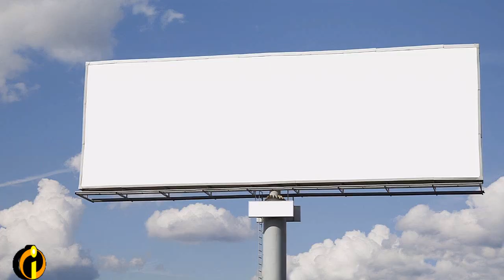NBA 2K13 My Career - Welcome To LimitlessStudiosTV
Wasssup to everyone that is in LimitessStudiosTV & everyone thats has come over and subscribe to us thx alot, I just wanted to Welcome you all and Introduce My New My Player Carlos "The Cobra" Santiago yes he is Libro Santiago's Lil brother, so hopefully you guys enjy my new player & series.

How to create Carlos Santiago
How to play My Player
How to create a great My Player
How to Shoot Threes
How to win on Hall of Fame Difficulty
How to Get More VC While playing
How to Play Defense
How to Get Steals
How to Set Picks
How to Get Blocks
How to do 360 Dunks
How to get contact dunks
How to do Ankle Breakers
How to make the best SG
How to get lockdown defender
How to play on ball defense

Extra Tags: "NBA 2k13" "NBA 2k13 Gameplay" "NBA 2k13 MyCAREER" "NBA 2k13 Official Trailer" "NBA Playoff 2013 Highlights" "NBA 2k13 My Player" "NBA 2k13 Gameplay" "NBA 2k13 Official Trailer" "NBA 2k13" "Athletic SF" "NBA Live 13" "NBA Live 13 Gameplay" "Hall of Fame" "Xbox 360" PS3 "Kemba Walker" "Wilt Chamberlain" "Tips and Tricks" "Tutorial" "Rookie Roster" "NBA Debut" "NBA Draft" "NBA Finals" MVP "Mr Clutch" "Lob City" "Lob City Clips" "Charlotte Bobcats" "Oklahoma City Thunder" "The Black Mamba" "Kobe Bryant" "Los Angeles Lakers" "NBA all star game 2013" "NBA all star weekend" "Kevin Durant" "Jeremy Lin" "Michael Jordan" "The Big 3" IpodKingCarter GameFaceStudios Machinima MachinimaSports "NBA 2k12 my player Chris Smoove" xJawz FPSRussia "2K Sports" IGNentertainment MessenjahMatt dcoopson mroperationsports smoove7182954 QJB "Chris Smoove" "NBA 2k13 my player Chris Smoove" NBA 2k13 NBA 2k13 NBA 2k13 NBA 2k13 NBA 2k13 NBA 2k13 MyCareer NBA 2k13 MyCareer NBA 2k13 MyCareer NBA 2k13 MyCareer